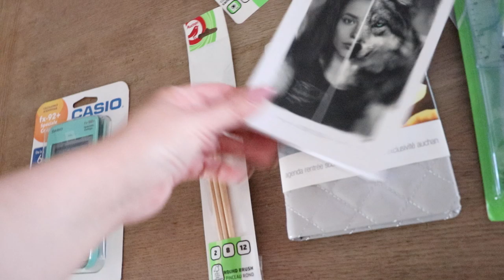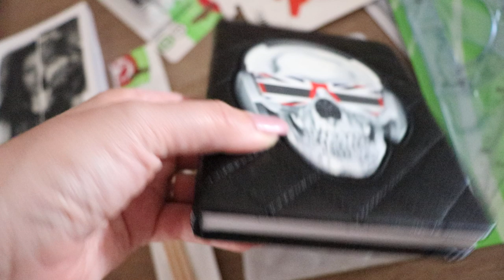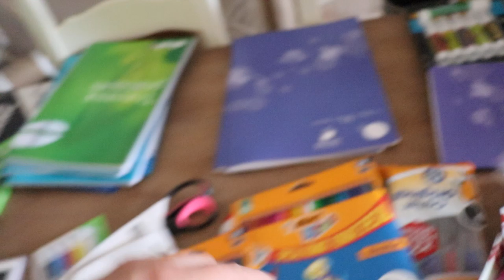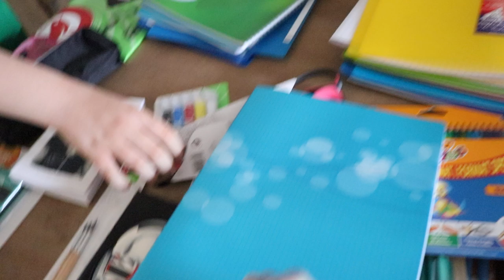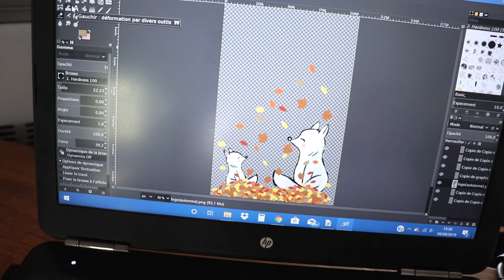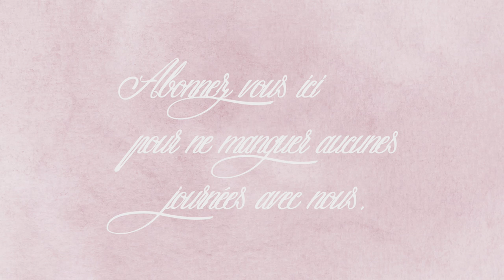Vlog famille du 28 août salade orzo aux crevettes cabillaud tomate courgettes crème pâtissière Oreo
Bonjour, bienvenue dans un vlog famille  : aujourd’hui nous somme Mercredi 28 août on prépare avec les enfants les affaire de la rentrée, on discute un peu de la chaîne et on fait un petit tour à Action !!!
Comme d'habitude vous retrouvez dans ce vlog les recettes pour le menu du jour : à midi une salade d’orzo aux crevettes et pour notre repas du soir du cabillaud à la tomate et courgettes et en dessert une crème pâtissière Oreo !!
Bon visionnage,
Bisous, Sandra
Pour les VOUCHERS code de -40% sur notre starter kit OFSA 40000 sur ce lien uniquement envoyer moi un mail ici en me disant que vous voulez participer au tirage au sort pour l’un des 10 bon de reduction de 40 % je vous laisse jusque jeudi 5 et ferrait le tirage au sort vendredi 6 et enverrai directement les code au 10 personnes concerner.
Pour les belges qui nous regardent vous pouvez vous faire livrer en Belgique mais l’achat doit se faire à partir du lien AMAZON France.

Salade d’orzo aux crevettes ( 183 kcal pour 100g )
-300g de Pâtes grecques Orzo
- 250g de crevette cru
- 1 cc d’ail en poudre
- 1 cc de fenouil
- Sel, poivre
- 1 cs d’huile d’olive
- 1 cs de persil frais
- 15g de jus de citron
- 1cc Aneth, fraiche
-  1 cs de ciboulettes
- 100g de yaourt Style grecques
crème oréo (pour 1 verrine 157kcal la recette fait 4):
- 4 oreo
- 50g de xylitol
- 400ml de lait demi-ecrèmé
- 30g de maïzena
- 1 pinte de couteau de vanille en poudre
cabillaud à la tomate et courgette 192 kal pour 1 pers la recette et pour 4
-400g de tomate concassé
- 10g d’ail frais
- thym frais et 1 cc de marjolaine
- 1 cc d’huile d’olive
- sel et poivre
- une pincée de flocons de piment
- 400g de dos de cabillaud
- 600g de courgettes
- 100g d’oignons
- 1 cs de basilic
- 100 ml de vin blanc sec
Retrouver toutes les autres fiches recettes, les menus et autres sur le blog de la chaîne :
Mes produits chouchou  et autres liens souvent mentionner en vidéo :
Le cite des graines pour les tomates de Greg :
La cire que j’ai utilisé pour les emballage réutilisable :
Liens pour le Vidéo projecteur
Les boites pour la mise sous vide de la maque Fosa :
La grande boite fosa :
Lien pour Cerfdellier le magasin où j’ai acheté la douille à pâtisserie, ou le moule à tarte renversée